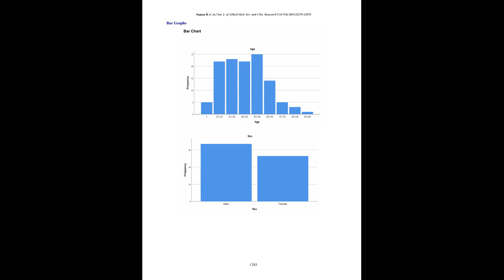IJAMSCR 19 407 1279 1287IJAMSCR | Indexed journal | Best journal | medical journal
Dr.N.Sriram
Editor

There is no consensus among the existing literature on the relationship between ABO blood groups and risk of Helicobacter pylori infection. However, histo-blood group carbohydrates are proposed to influence the risk of acquiring this pathogen via effects on adhesion to the gastric mucosa. The objective of this study  was to evaluate the association between ABO blood groups and H. pylori infection.